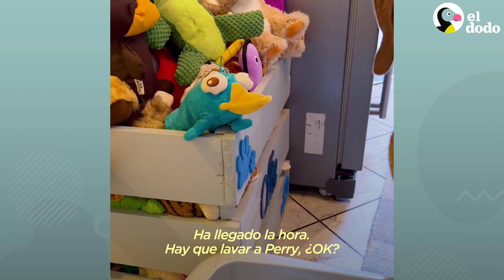El mejor amigo de este labrador es Perry el Ornitorrinco | El Dodo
Labrador está OBSESIONADO con su juguete ornitorrinco, así que mamá se viste como él para ver qué pasa 💙

¡Un agradecimiento especial a Ollie y a Alex! Puedes seguirlos en TikTok: thedo.do/goodboyollie y en Instagram: thedo.do/goodboyollieIG.